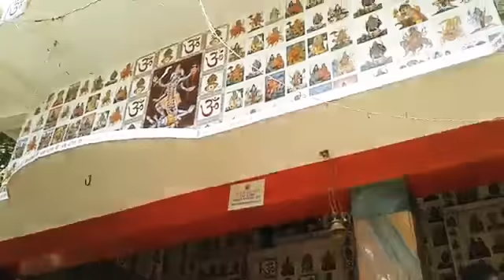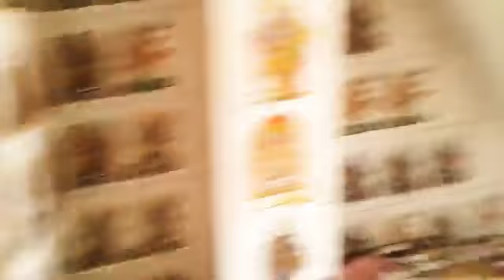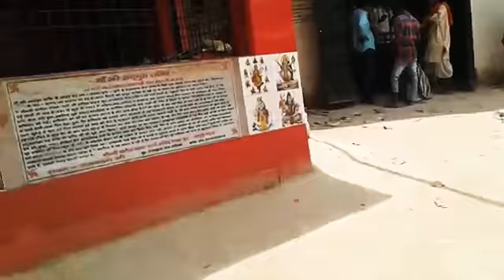पकड़ी धाम के काली माई के मन्दीर का नजारा जिला बलिया यूपी Pakadi Dham Ke kali mai ke Mandir HD